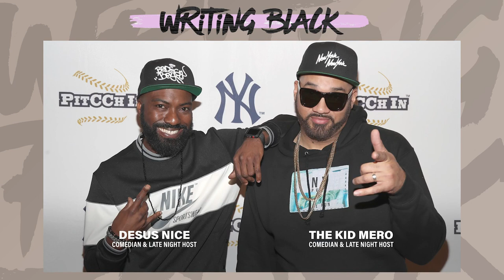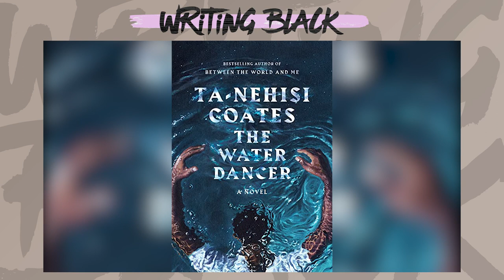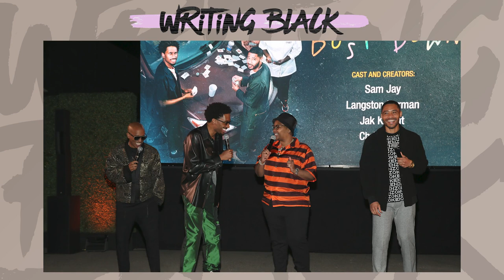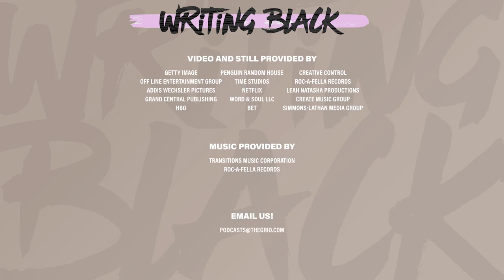Comedian Sam Jay Is Making Space In Hollywood For Others Like Her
We continue our Comedy Month celebration with the hilarious comedian Sam Jay. Sam Jay sits down with Maiysha Kai to speak about her journey through Hollywood, going from being an Saturday Night Live writer to writing and producing her own shows, creating space in Hollywood for other LGBTQ Black entertainers and not taking herself too seriously.